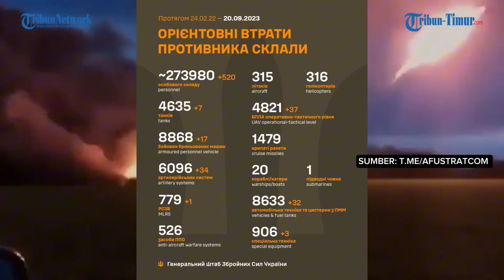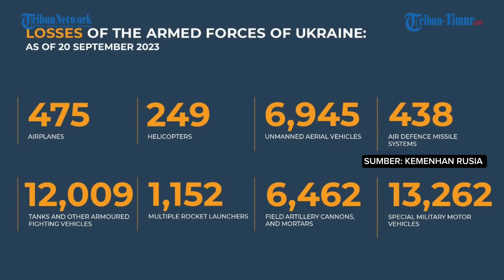🔴 KOMPILASI SERANGAN UKRAINA KE PERTAHANAN RUSIA: Speedboat, Howitzer MSTA-S hingga Artileri Hancur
TRIBUN-TIMUR.COM - Angkatan Udara ukraina melancarkan 8 kali serangan di daerah tempat terkonsentrasinya personel, senjata, dan peralatan militer musuh. 1 area konsentrasi personel, senjata dan peralatan militer, 1 kompleks rudal anti-pesawat "Arrow-10" dan 4 artileri musuh terkena unit pasukan rudal.

Prajurit brigadei mekanis terpisah ke-14 mengalahkan howitzer self-propelled 2C19 "MSTA-S" penjajah Rusia. Meriam hancur terkena serangan.

Angkatan Bersenjata Ukraina melaporkan 20 September Rusia total kehilangan 273.980 tentara di Ukraina sejak awal invasi skala penuh sejak 24 Februari 2022. Jumlah ini termasuk 520 korban yang diderita pasukan Rusia dalam 24 jam terakhir.

Menurut laporan Direktorat Komunikasi Strategis militer Ukraina, Rusia juga total kehilangan 4.635, tank, 8.868 kendaraan tempur lapis baja, 6.096 sistem artileri, 779 sistem peluncuran roket ganda, 526 sistem pertahanan udara, 315 pesawat terbang, 316 helikopter, 4.821 dron, 20 kapal, 8.633  kendaraan dan tangki bahan bakar dan 906 peralatan khusus.

Terpisah Kementerian Pertahanan Federasi Rusia melansir angkatan bersenjata Ukraina secara total kehilangan 475 pesawat terbang dan 249 helikopter, 6.945 kendaraan udara tak berawak, 438 sistem rudal pertahanan udara, 12.009 tank dan kendaraan tempur lapis baja lainnya.
Juga 1.152 kendaraan tempur yang dilengkapi MLRS, 6.462 meriam dan mortir artileri lapangan, serta 13.262 unit peralatan militer khusus telah dikerahkan.  dihancurkan selama operasi militer khusus.